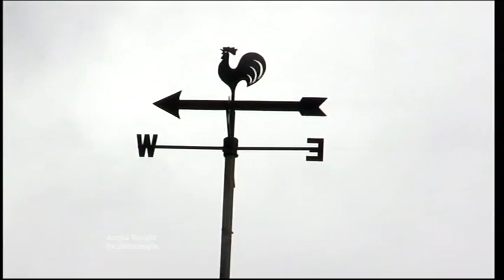Anglia News Horse Cheltenham Festival Steeplechase & Birds Finches playing gutter making music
Sports Football
Ipswich Town

Essex Cricket England

Suffolk Horse Racing Cheltenham Festival Steeplechase history.

Norfolk Birds Finches playing gutter making music Celeste Boursier Mougenot.